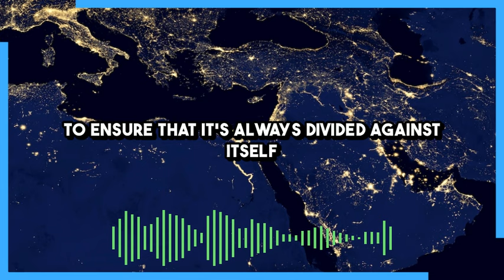The Middle East Is Always At War Because The West Keeps Pushing It That Way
I hate when people say "Bah the middle east has always been at war, it's just how they are." No you asshole, it's been at war because of western interventionism and Israel. Sure it was at war before Israel, but so was the entirety of Europe throughout its entire history. The only reason the rest of the world got to cool down a bit after the world wars while the middle east remained embroiled in violence and chaos was because the west inserted this alien splinter of settler-colonialism into the region while constantly deliberately fomenting war and unrest.

There's nothing freakish or unusual about the middle east or Islam that makes its people violent, it just happens to be where a lot of the oil is, so the west keeps poking and prodding it to ensure that it's always divided against itself and dominated by western-friendly dictators. That's all we've been looking at there.